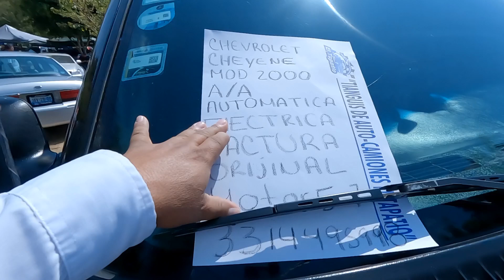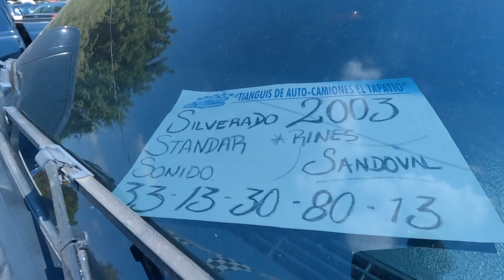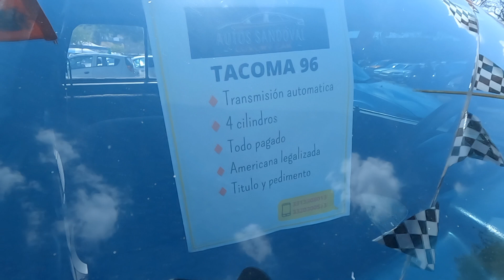Camionetas pick up ✅️ Nissan Tacoma Cheyenne silverado autos usados Guadalajara